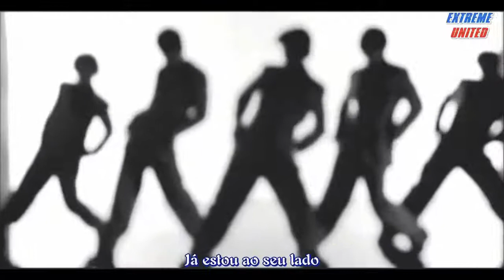S.E.S (에스이에스) - Be Natural [Legendado - ExUnited]